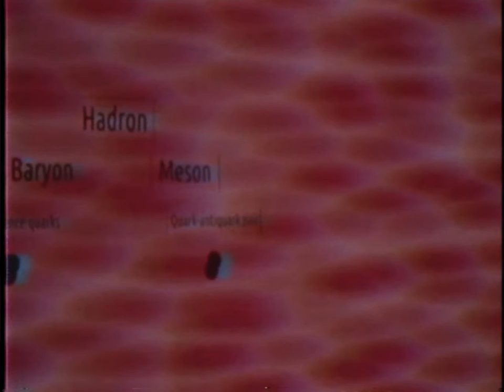Welt der Physik: Space Edition mit Heinrich Knoblauch S01Ep01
Bildungsfernsehen ursprüngliche reihe
Welt der Physik: Space Edition mit Heinrich Knoblauch.

Moderator
Heinrich Knoblauch (Mateusz Borkowski)

Besetzung

Shoshi Isaacson (Karolina Trembińska)

Izaac Gluckstein (Mateusz Siudmak)

Kameramann und Videobearbeitung

Mateusz Siudmak

Bildungsprojekt für Bildungsbedarf entwickelt.